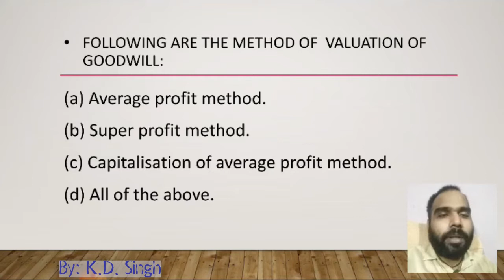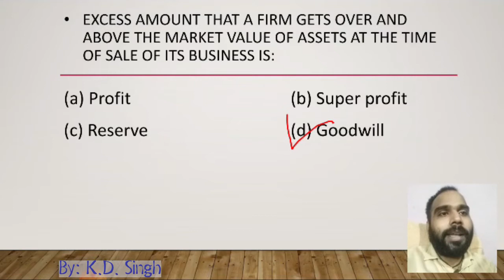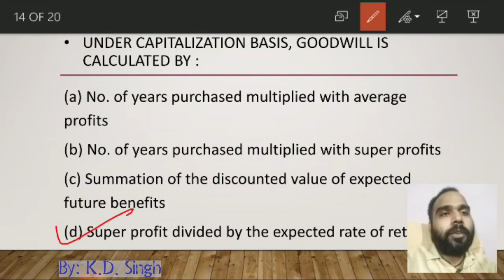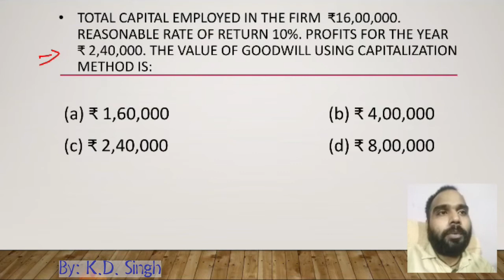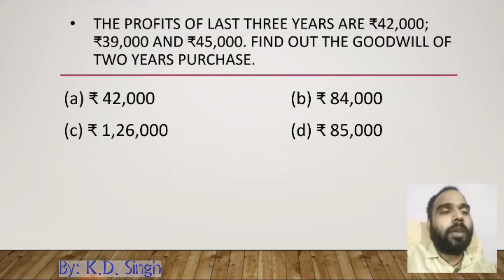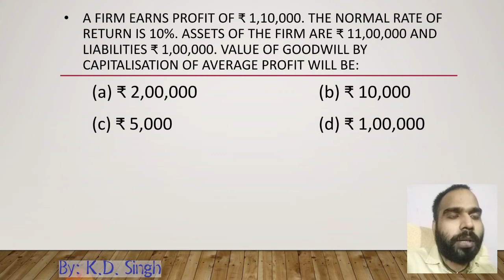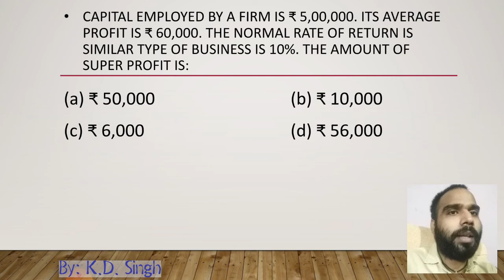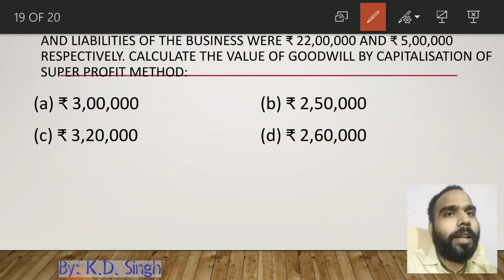Goodwill-Class 2 ǁ Accountancy ǁ Concept Formation Classes ǁ K.D. Singh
Hi friends in this lecture I have been discussed Goodwill: nature and Valuation..
Understand in an easy way.
Must watch video for Class 12th students.